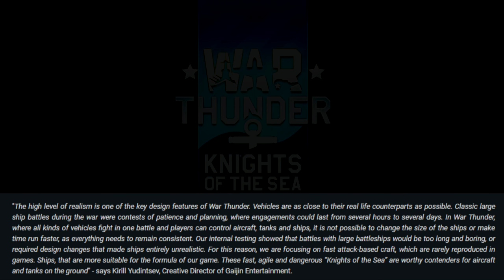WAR THUNDER SHIPS - Ship Footage & Discussion (War Thunder Naval Battles)